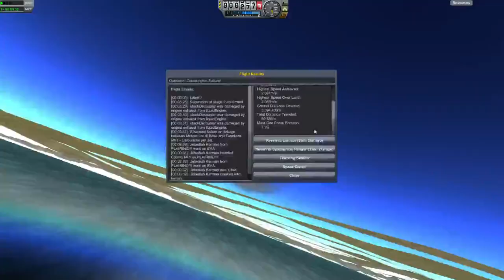[ITA] Random Creations #4: Plairing!!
Ecco la creazione di Lapox, presentata da Andrea e Alberto!!
Entrate nel nostro TeamSpeak3!!! IP: kerbalspaceprogram.it